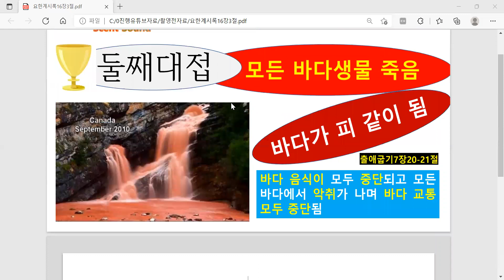향기소리492[20220404]바다가운데모든생물이죽는재앙[요한계시록16장3절]둘째대접심판